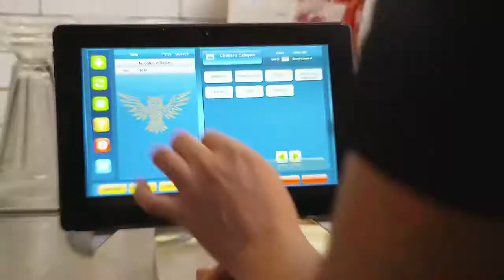Owl's Nest trailer